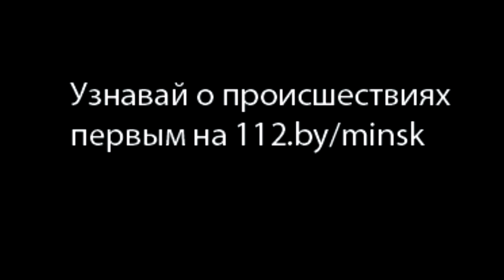пожар в кафе театро 25 04 2016